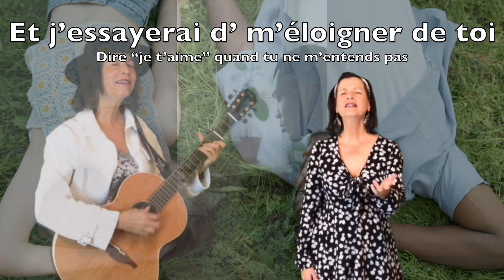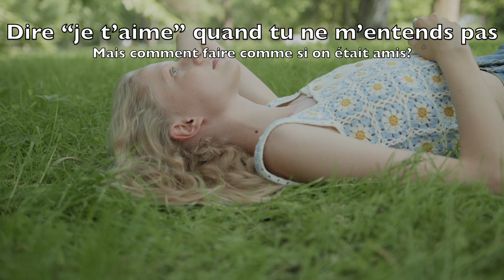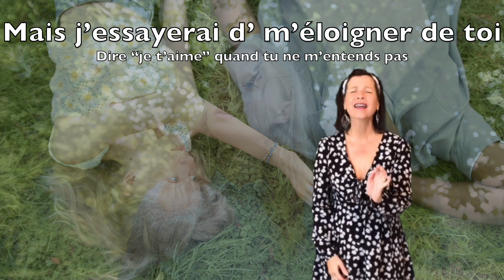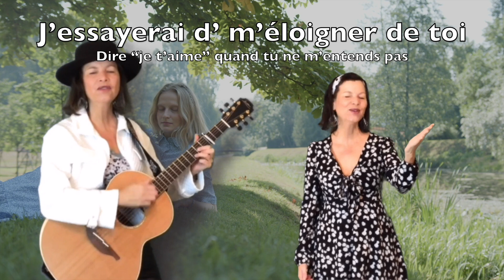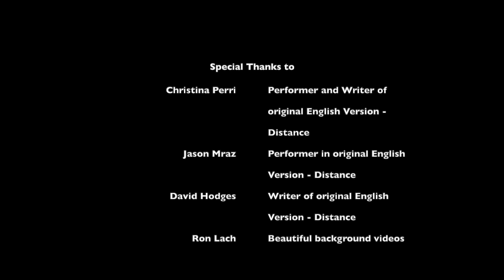Comme si on était amis (COVER of Distance in French)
Very special thank you to Christina Perri and David Hodges for this amazing song - the original English version - Distance, to Jason Mraz for harmonies, and to Ron Lach for his beautiful background videos.

It is always tricky to translate a song and keep it's meaning, given that, the French language needs approximately 30% more wording to express the same thought.  Then add in the need to rhyme, and to try to make a phraseology so that it doesn't sound like you are speaking a whole paragraph as you sing.   Very tricky - but worth the effort for such a beautiful song in English. Let's share the love of music in all languages :)

Literal translation of French lyrics:
(As If We Were Friends)

The sun flooded the room
And I can hear you dreaming
Do you maybe feel like me, now?

We have to stop this madness
'Cause it's better to fall*
As if it were not desire

And I'll try to keep away from you
Say I love you when you can't hear me

But how can we act as if we were friends

Could you please walk away from me
I have trouble breathing
I'm afraid of what you'll see, here

I give you all that I am
All the beats of my heart
Until you can grasp

That I'll try to keep away from you

I will wait endlessly
For you to take me
And you will wait
To save what we had

But I'll try to keep away from you

I'll try to keep away from you

When will we be able to “behave like” we love each other

*luckily, the words "fall in love" is also an expression in French - so I can say "fall" and the meaning is understood that I am not physically falling down, but falling in love "tomber en amour".